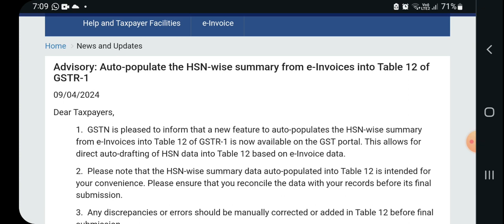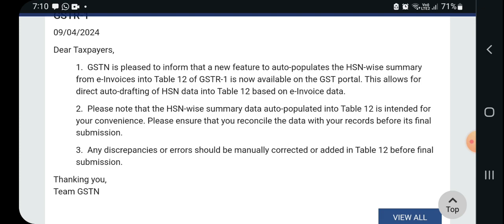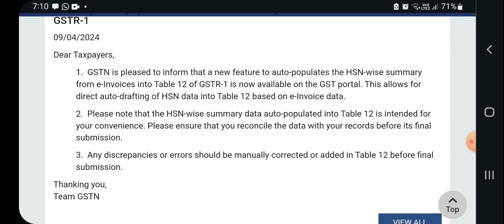Auto populated HSN Summay in GSTR-1 (Advisory 9th April 2024)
GSTR-1 update:

Taxpayers who are generating E-Invoice can now import HSN data in Table 12 of GSTR-1 from E-Invoice.

Manual entry can be done only where e-invoices were not generated

This will save lot of time while feeding B2B entries...!